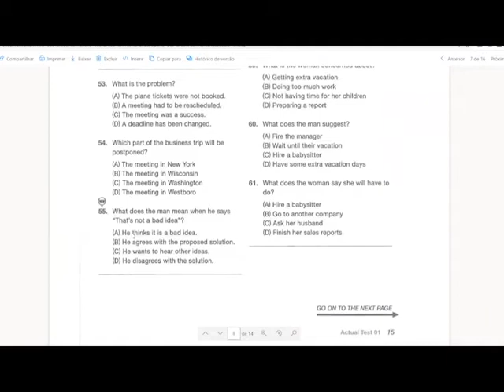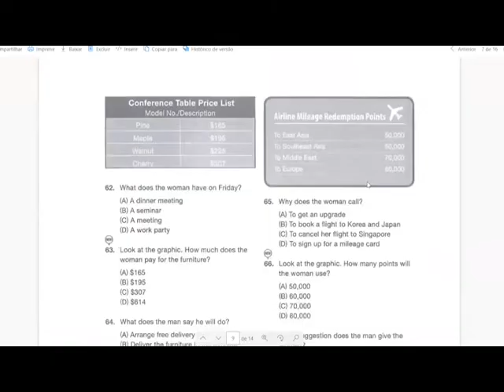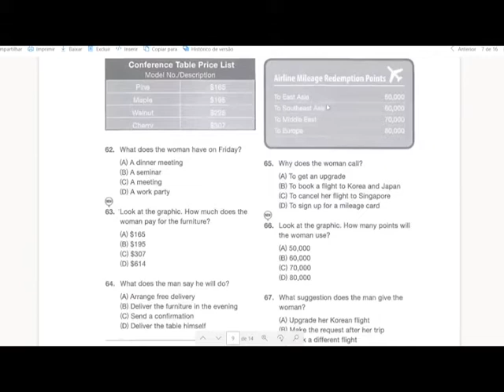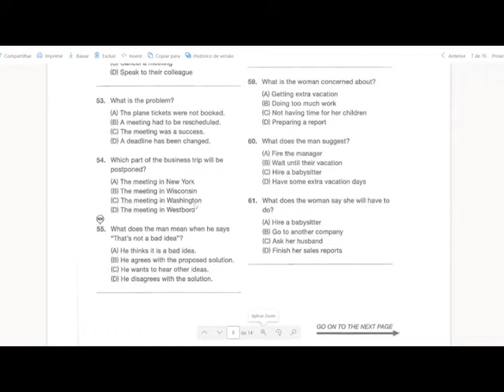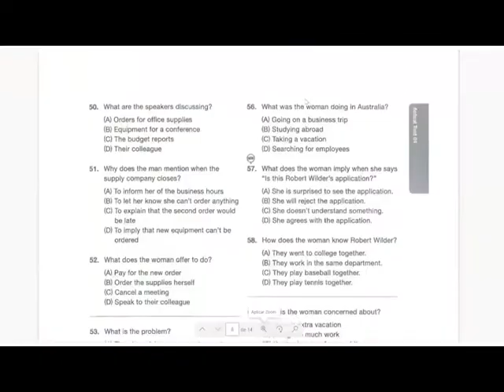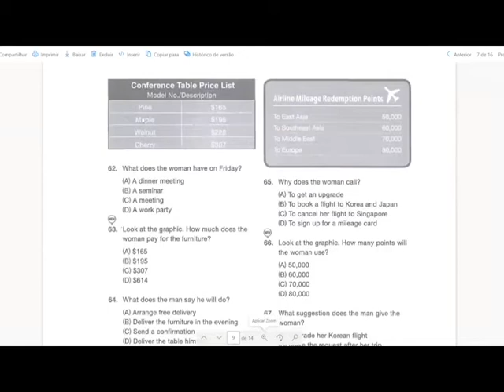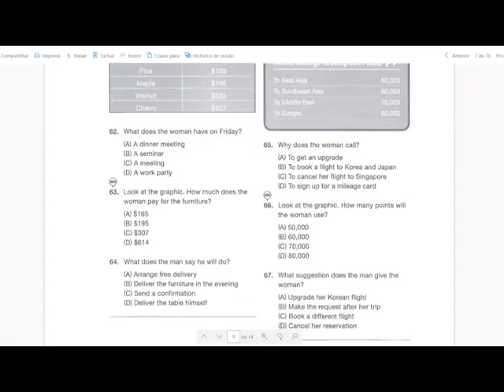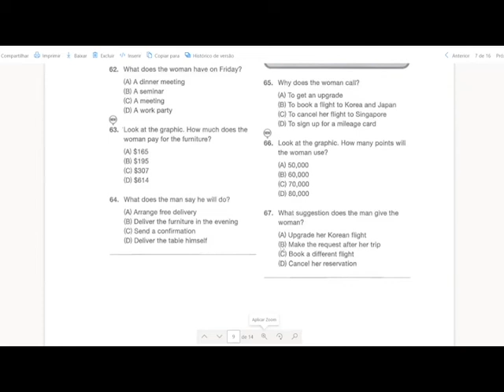TOEIC 2024 - Como fazer as novas questões do new toeic listening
CURSO PREPARATÓRIO TOEIC - Fast English

Curso com aulas gravadas, focadas no teste TOEIC. Desde o que é o TOEIC, até como responder as questões dentro do Tempo do TOEIC.
Além disso, você vai aprender as estratégias, o jeito certo de fazer cada uma das partes do teste.

O Que Você Vai Aprender no Preparatório TOEIC

GRAMMAR
Estudar os tópicos de gramática e vocabulário pedidos no TOEIC, e aprender a resolver as questões no menor tempo possível.
 A revisão gramatical será focada nos seguintes tópicos

. Verbos Auxiliares e Modais
. Tempos Verbais / Voz Ativa x Voz Passiva
. Concordância entre Sujeito e verbo
. Uso de Diferentes Pronomes
. Adjetivos x Advérbios
. Classe e Formação das Palavras
. Condicionais
. Formas Verbais – Gerúndio x Infinitivo
. Conjunções / Palavras Que Ligam
. Vocabulário de Negócios

READING
Aprimorar a sua capacidade de interpretação de textos, dentro do tempo estabelecido pelo TOEIC.

LISTENING
Aprender e praticar cada uma das partes do listening do TOEIC. Aumentando o vocabulário, aprimorando a pronúncia.

Olá, Bem vindos ao Toeic Listening - Simulado Parte . Esse vídeo é para você que precisa treinar o Listening do Teste TOEIC.

O teste Toeic Listening é composto de 100 questões, divididas em 4 partes.
No vídeo de hoje você irá praticar 5 testes da Parte 1 do Listening, já no formato do New Toeic. Nessa parte, os alunos irão ouvir 04 sentenças e terão de escolher a que melhor descreve a figura.
Para se preparar para essa parte, os alunos devem estudar os tempos verbais no presente, preposições e vocabulário em geral.

. Adjetivos x Advérbios
. Condicionais
. Vocabulário de Negócios